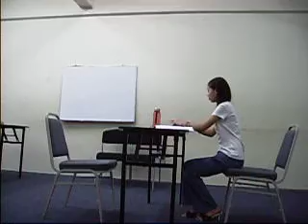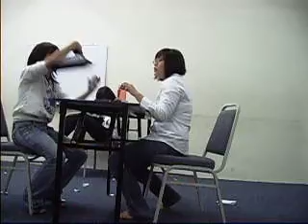AceAct1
This is An Ace Act

Tues 8-10pm

Please Rate and comment whn you watch this video